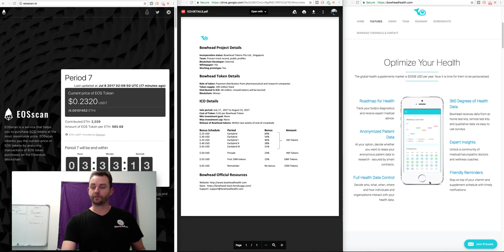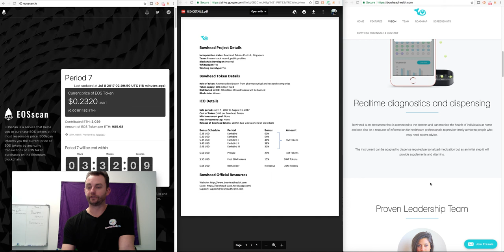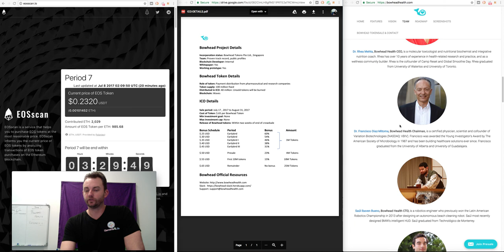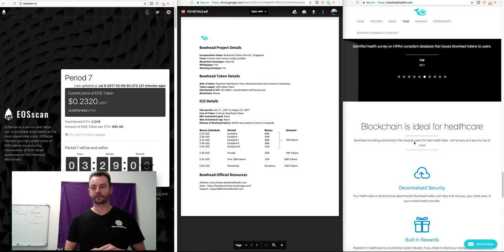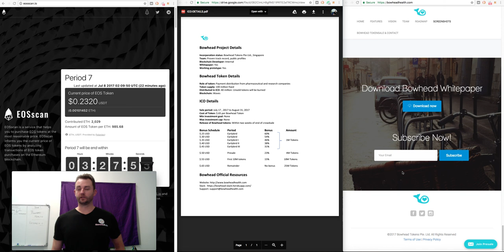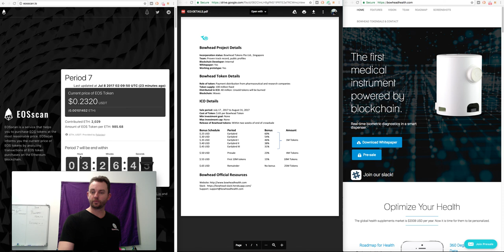[Video Blog #70] - Bowhead Health ICO - (crypto assets)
Bitcoin Talk - @SebastianJago

Appreciate all the support and positive energy. Feel free to join me on Steemit.com, up-vote my work and get paid for your comments and feedback to my videos.  Yes, I up-vote all comments and you make $$ for your positive interaction. Fair deal?

SUPPORT MY TIME & EFFORT BELOW?

REDDCOIN - Ro4qTLDZN9XceaAkeJtmk1qnGbGrBPhkmy
DGB - DCwoJRp6C3CnSqj6afhDXmNgyuE8FKrazC
VERGE- DCqgG6Wap454Ubc8vm3z9K74VwgsddXzqs
BITCOIN- 14ZPAkARMuEquCZJvhQEwxiWDk3NAvmjcn
DASH- XuWG4nYLPvww9mfmzTjEKuCdPW9tqtSabE
PIVX- DGehX2ctn2n1S6jaChbSJJ4A46cdtfMX9w
ETH- 0x2AeE118c6C563Ba93e0FC9e94dF83160d7FFa6Bb
ETC- 0x1D23dCd4042743D3a05CfbD21e0D4Ab0678a4b16
STEEM - @sebastianjago
BITSHARES - @sebastian-jago
LITECOIN - LbYw7hGN8B3tjHJHwMcUAipH3n8Jnq1Xsu
DOPE - DDmnAnAuW5isfPjdS5oqEF7jJyMND9WgWi

USE THESE FOR A DISCOUNT ON GENESIS

2. GENESIS MINING REFFERAL ADDRESS

"Where we talk about life and success"

betterLIFE Project
"A way of living a better life"

Online & Face2Face Courses & Mentorships

The Gym

The Record Label - Unlock Your Imagination